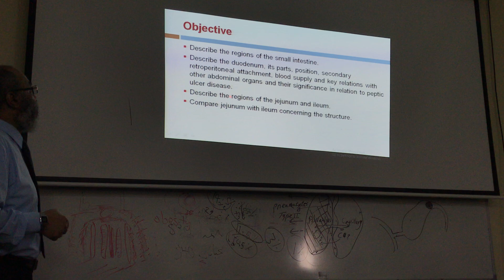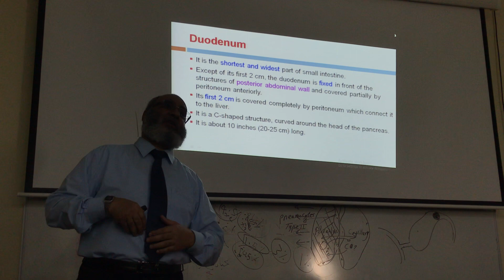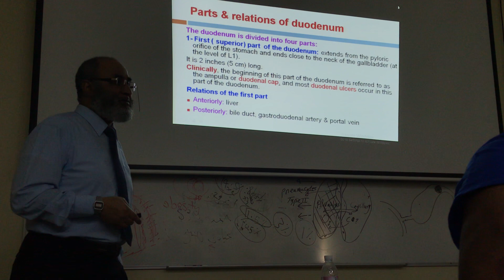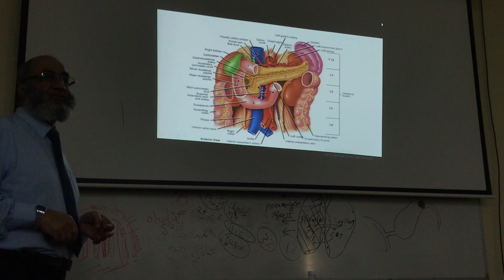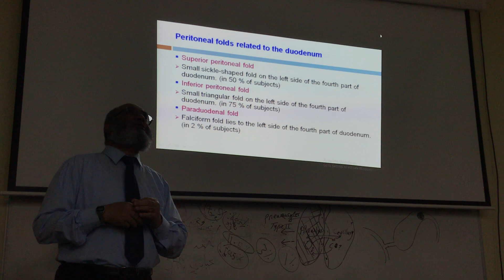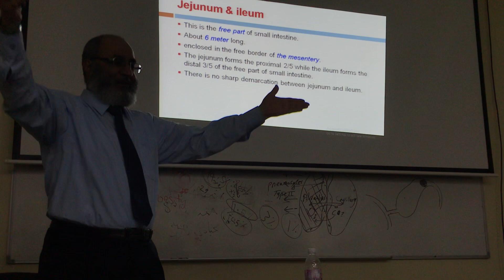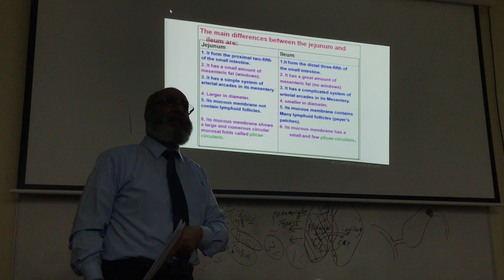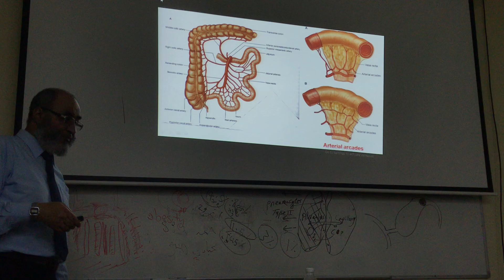Anatomy of Small intestine , Dr.S.Belal